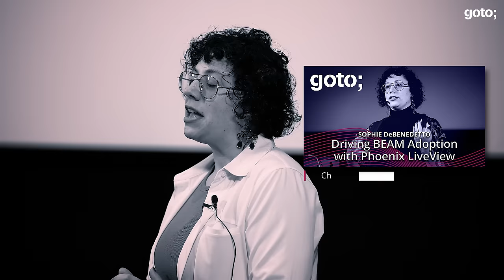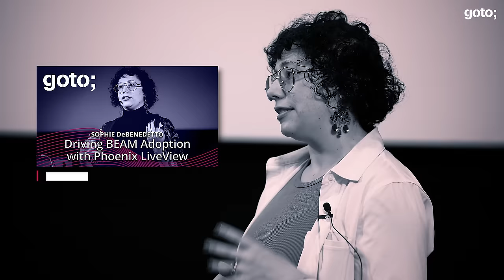Driving BEAM Adoption with Phoenix LiveView in 10 Minutes • Sophie DeBenedetto • GOTO 2023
Sophie DeBenedetto - Staff Software Engineer at GitHub @sophiedebenedetto8568

ABSTRACT
Phoenix LiveView has become the web development framework of choice for BEAM users today. In this talk, you’ll see how the latest features as we approach 1.0 makes it a compelling choice for any web developer today, positioning it to drive BEAM adoption more broadly.

Phoenix LiveView is rapidly becoming the web development framework of choice for programmers who are already convinced of the benefits of The BEAM. But, while LiveView adoption has been impressive for such a new framework, widespread adoption has been out of reach. With LiveView approaching 1.0, the latest developments in the framework make LiveView an even more compelling choice than ever before, so much so that we can expect LiveView adoption to drive BEAM adoption outside of our community.

In this talk, I’ll show you why this is true by outlining LiveView’s key feature set and explaining how it leverages the best that the BEAM has to offer to provide a highly concurrent, fault-tolerance real-time web framework that leaves the door open to widespread adoption not only of LiveView itself, but of the BEAM ecosystem that goes with it. [...]

Bruce Tate • Programmer Passport: Elixir •
Bruce Tate • Programmer Passport: Prolog •
Bruce Tate, Ian Dees, Frederic Daoud & Jack Moffitt • Seven More Languages in Seven Weeks •
Bruce Tate • Seven Languages in Seven Weeks •
Svilen Gospodinov • Concurrent Data Processing in Elixir •